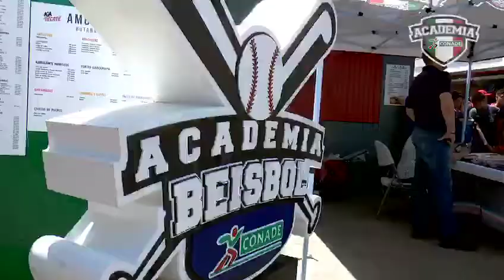AcademiaBeisbol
AcademiaCONADE busca el talento en todo 🇲🇽, por eso hasta la mascota de @TorosDeTijuana entró a nuestro selectivo cuando fuimos a Tijuana.